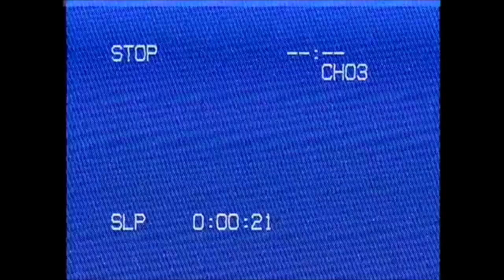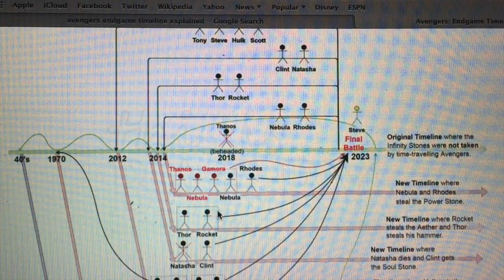Avengers: Endgame Review | Spoilers over 3000!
Spoiler centric review of Avengers: Endgame.